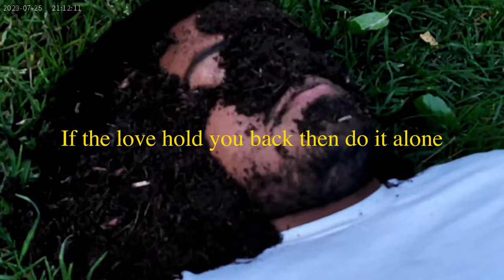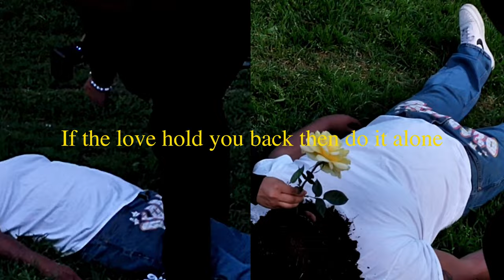WET SHOES (LYRIC VIDEO)